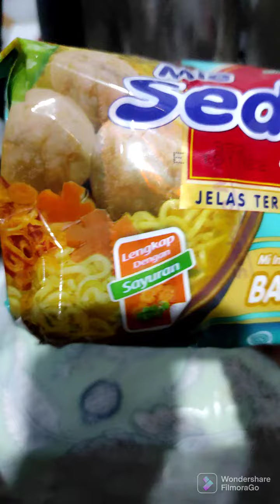Review Indomie Bakso dg 11 biji cabe#miesetan